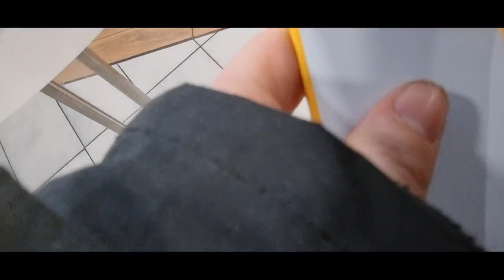DAILY VLOG 265 (NIGHTSHIFT PT 77)